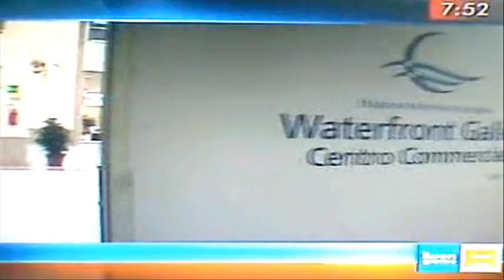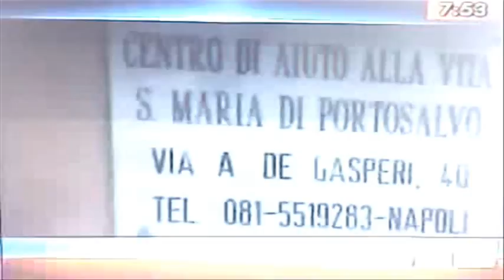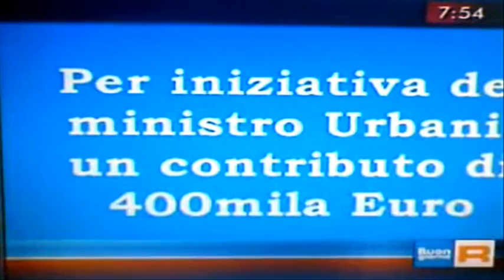15 giugno 2011, Giubileo del mare, Napoli.